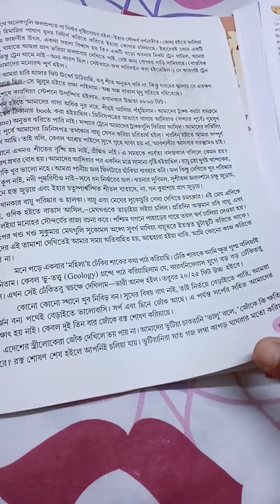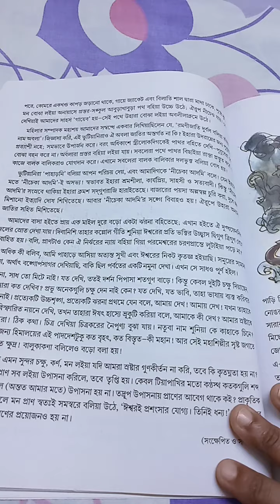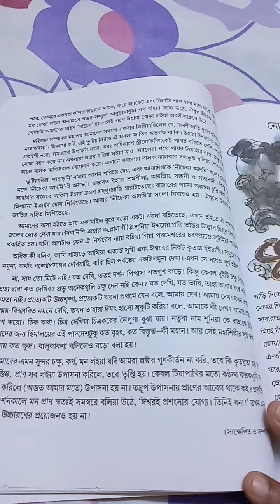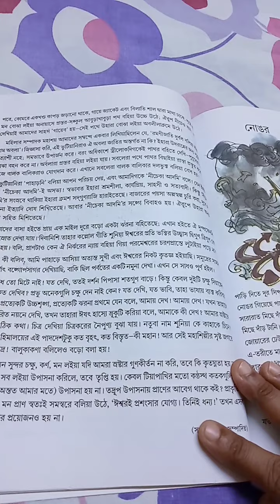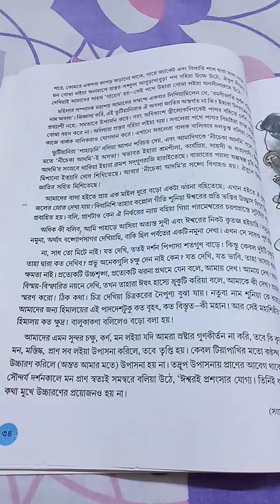নবম শ্রেণির বাংলা গদ্য -'হিমালয় দর্শন' (শেষ পর্ব)